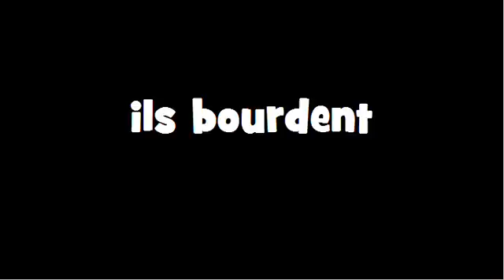CONJUGAISON = Bourder = Indicatif Présent